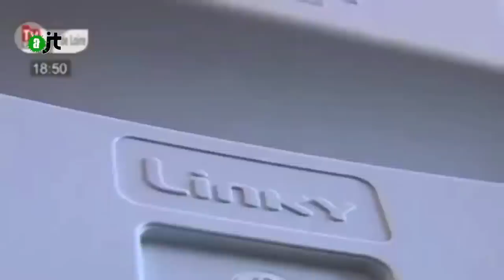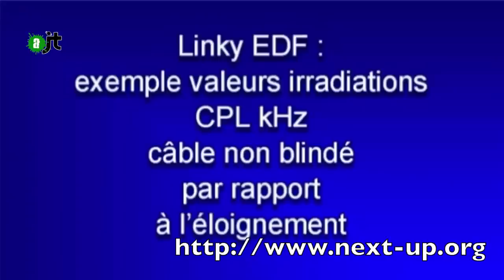Linky augmente le brouillard électromagnétique - Alter JT 13/05/2015 - 40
Ne payer que sa consommation électrique réelle on pouvait déjà le faire avec le relever confiance. Savoir combien l'on consomme quand on prend sa douche en se connectant sur un compte client facturer 3 euro 50, on s'en passe. Mais à quoi sert le linky, le nouveau compteur intelligent? A nous particulier il n'apporte rien sauf un bonne dose d'électromagnétisme supplémentaire dont on pouvait se passer et que l'on ne peux pas refuser. Comment le gouvernement peut il nous imposer un objet qui émet des radiofréquences reconnues cancérigènes possibles par l'OMS.
ASSOCIATION DE DéFENSE DES CITOYENS.
Annie Lobé: santepublique-editions
Sources par ordre d'apparition
Vidéo NICE GRID, le 1er quartier solaire européen intelligent à Carros (06)Contribution volontaire et citoyenne des Consomm'acteursVidéo de témoignages des particpantsSuivi de la consommation sur internetLinky : élément majeur de Nice GridPilotage à distance permettant d'équibrer consommation et production, à l'échelle d'un quartier Pour en savoir plus : ‪youtu.be/I-SsJeG3A3k‬‪